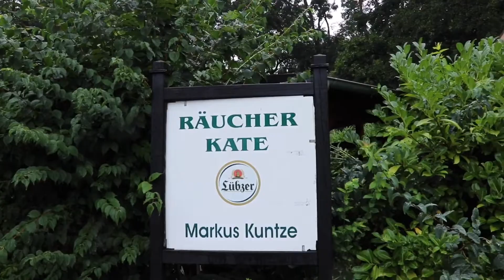Salah satu pantai di Jerman || Juliusruh - Ostsee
Di video salah satu pantai di Jerman || Juliusruh - Ostsee adalah video liburan singkat kami di laut Baltic - Jerman. Ini adalah video di hari pertama kami sampai! Saya ucapkan Terima kasih banyak bagi teman teman yang selalu setia mendukung channel YouTube saya, semoga kalian semua selalu dalam keadaan sehat, panjang umur dan rejekinya semakin dimudahkan Allah S.W.T . Video berikutnya juga akan masih tentang perjalanan kami di Ostsee... ditunggu ya!